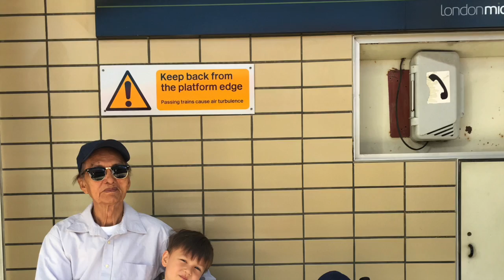London Kham 2017